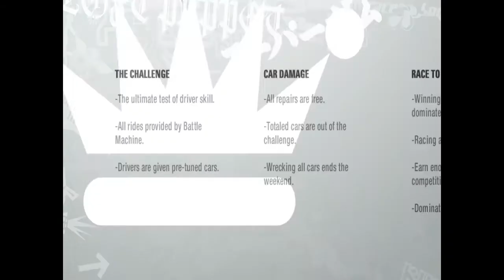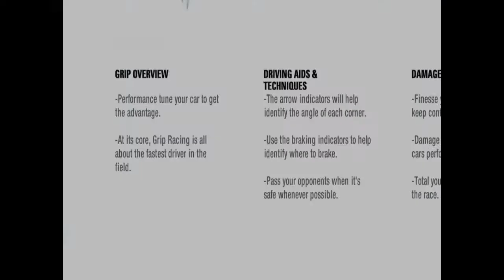Lets Play NFS Pro street - Episode 1 ? - Need for speed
Yay or nay? do you like it, what are your thoughts? should I do it? Is it watchable?
cheers guys! hope you enjoy